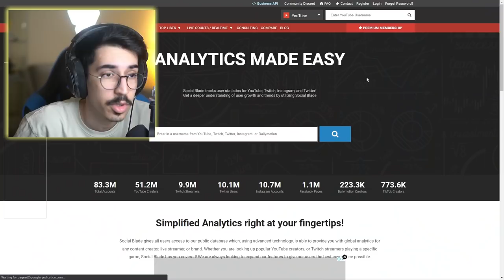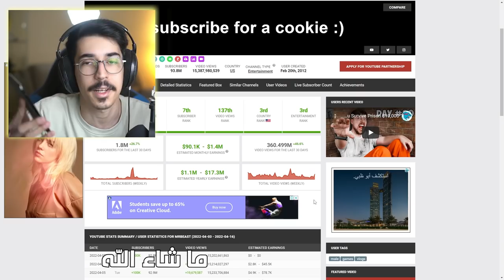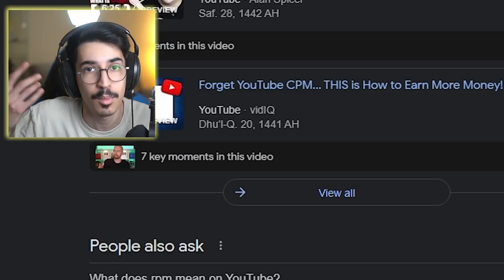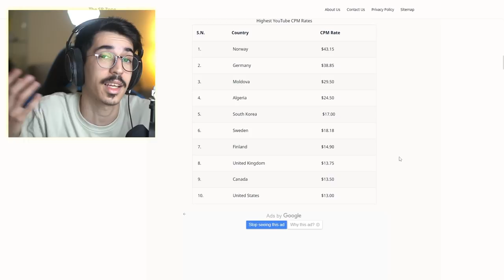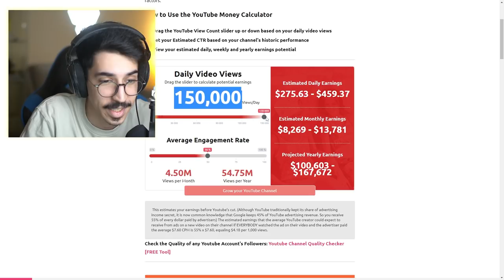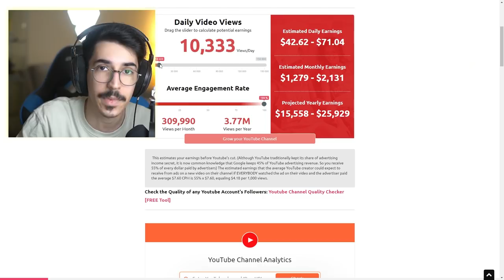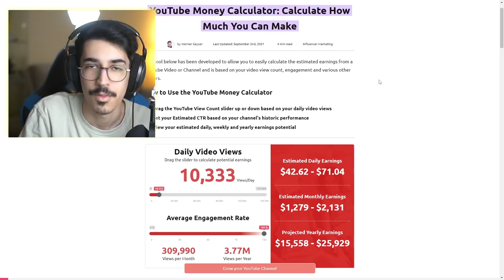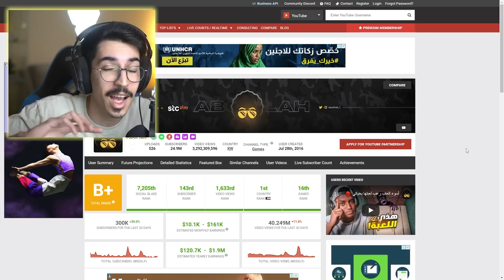كم اليوتيوبرز يطلعون فلوس ؟! 🤑💸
instgram : vSLooM
Steam : vSLooM & vSLooMx